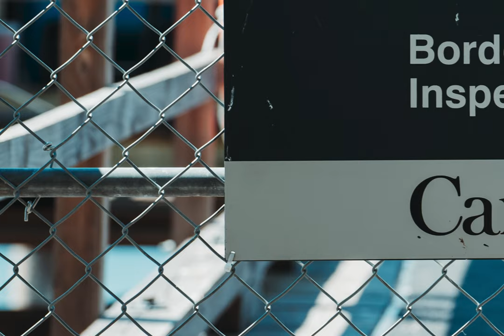Community Prize 2021 - Portal Cross Area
Preisträgerinstitution Universität Leipzig

Das Research Centre Global Dynamics (ReCentGlobe) der Universität Leipzig ist Mitglied im Fachverband CrossArea e. V., einem weltweiten Netzwerk im Feld der Global und Area Studies. Die beteiligten Forschungseinrichtungen erarbeiten darin eine Vielzahl von Blogs, Podcasts, YouTube-Videos, Open Educational Resources und viele weitere Formate zu gegenwärtigen globalgesellschaftlichen Fragestellungen. Um diesen digitalen Wissensfundus besser zugänglich zu machen und übersichtlicher zu gestalten, soll mit dem Portal „Cross Area“ ein zentralisierter Ort im digitalen Raum geschaffen werden. Ziel des Portals ist es, eine größere, diverse Zielgruppe mit ihren Vermittlungsformaten zu adressieren und somit der Profilierung und dem Wissenstransfer aller beteiligten Einrichtungen zu dienen.
Der Community Prize ist ein neues Wettbewerbsformat der BMBF Initiative "Research in Germany", das Kompetition und Kooperation miteinander verbindet. Personen aus dem Wissenschaftsmanagement und der Forschung an Hochschulen und Forschungseinrichtungen in Deutschland können Preisgelder für Forschungsmarketingkonzepte einwerben und in einem Online-Voting die besten Forschungsmarketingkonzepte anderer Institutionen küren.

Video: Universität Leipzig, Research Centre Global Dynamics